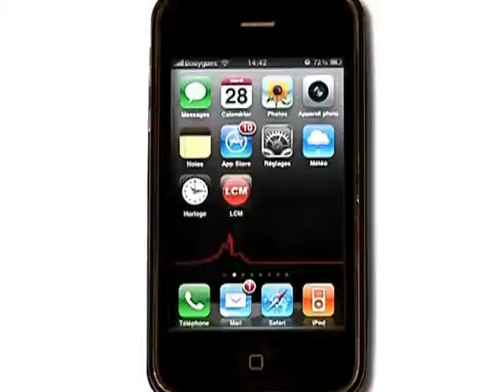La Poste: marche ou grève (Marseille)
Vous voulez conserver ce reportage ?
 Une partie des salariés de la Poste a fait grève. Les syndicats continuent de dénoncer la dégradation des conditions de travail.